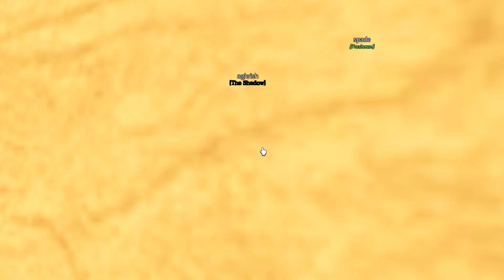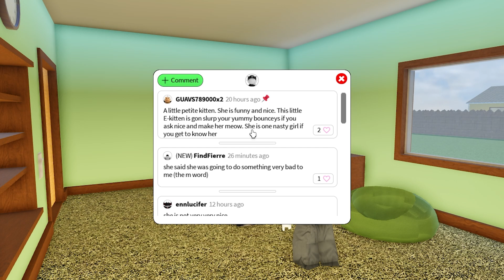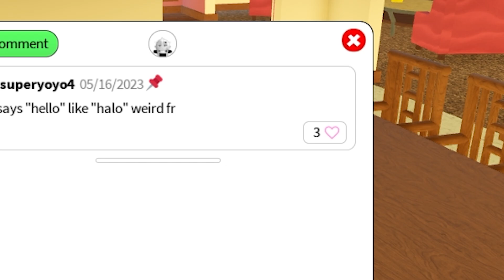EVIL GRANDPA | ROBLOX NEIGHBORS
Evil trailer park abusive grandpa man runs around and tortures people? or not? idk.